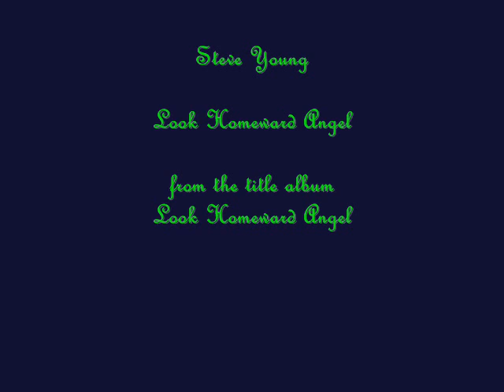Steve Young ~~Look Homeward Angel~~.wmv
The intriguing voice of Mr Steve Young sings Look Homeward Angel from one of his most enigmatic albums...A poignant song...hope you enjoy...